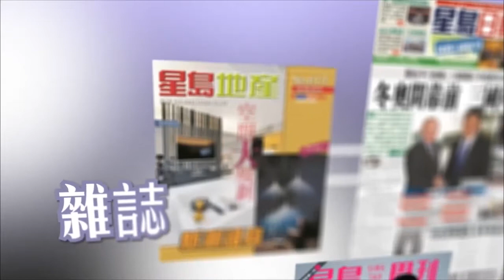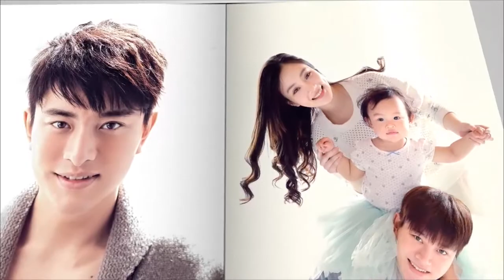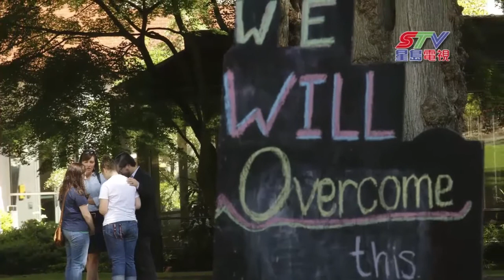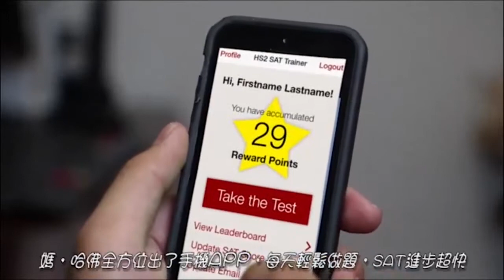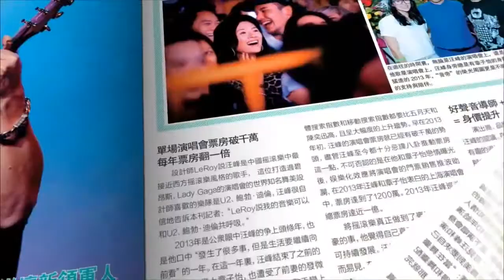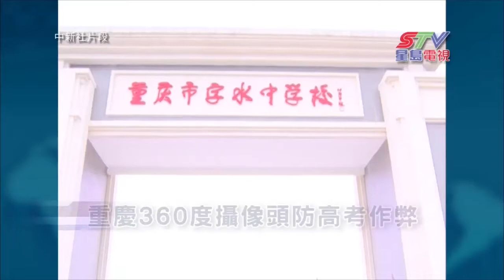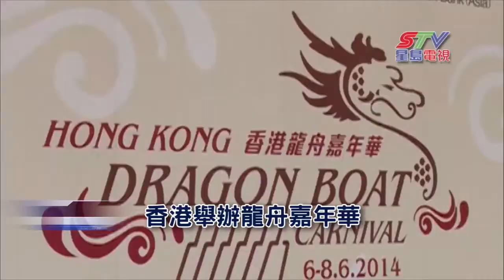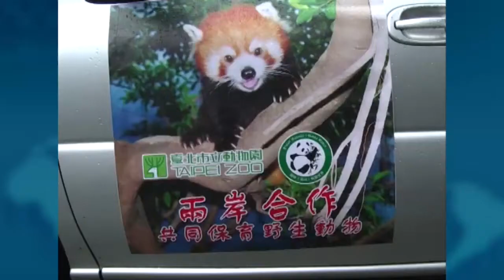(國)06/06星島電視新聞